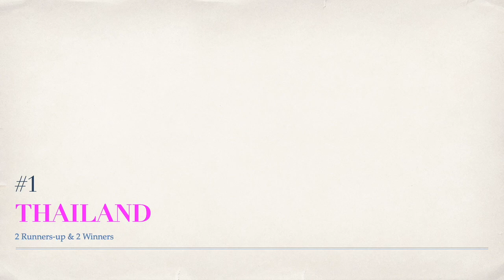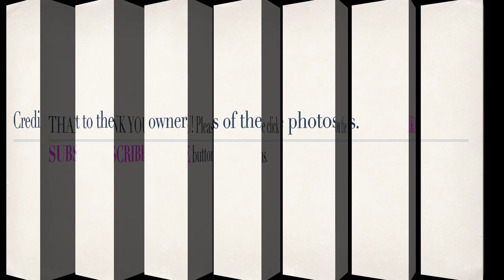Asian Countries' Rankings in FACE OF BEAUTY INTERNATIONAL (2012 to 2019) by Runners-up & Winners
These are the rankings of Asian countries in Face of Beauty International from 2012 to 2019 according to runners-up and winners. Please watch.